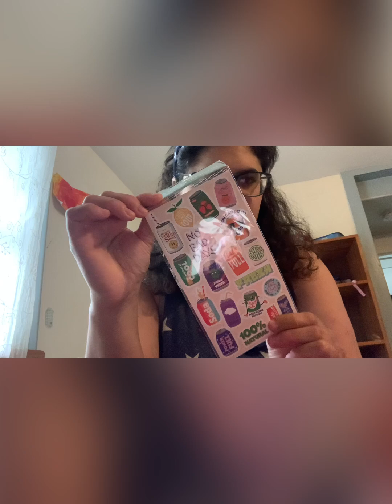Fivebelow haul so fun